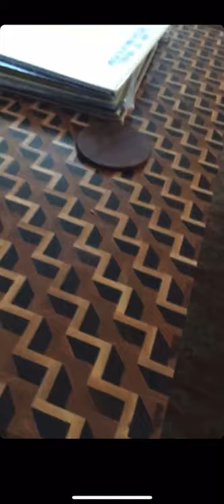SiriusXM host Rude Jude Angelini gives a tour of his new house in Michigan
Jude Angelini of SiriusXM gives a tour of his new acquired home in  Michigan. Author and SiriusXM host.